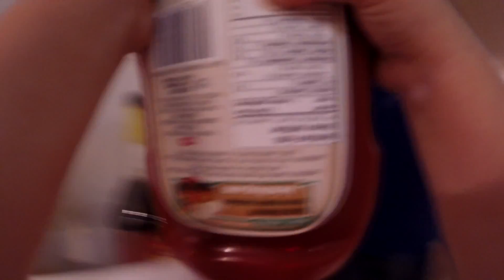Ariah makin Eggs